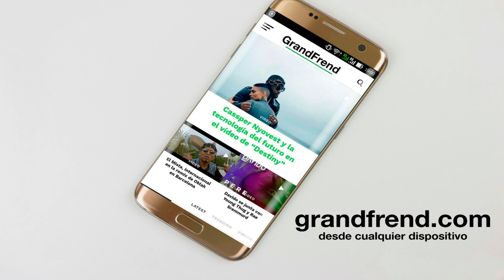JWap Elraro - Temperature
JWap Elraro interpretando "Temperature". 2020